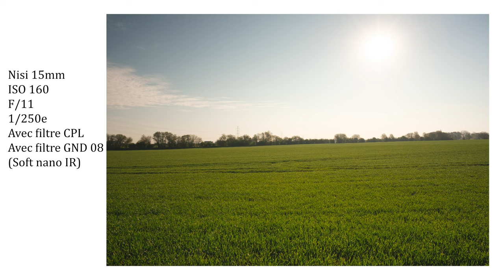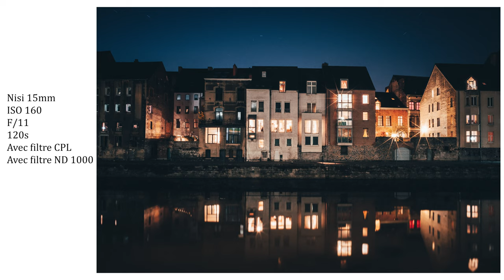JE DÉCOUVRE LES FILTRES NISI (V6 et filtres GND) 📷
Découverte des filtres Nisi avec vous. Si ça vous plaît, j'attends vos pouces bleus pour une vidéo plus poussée..

- Mes Réseaux 🌍 -